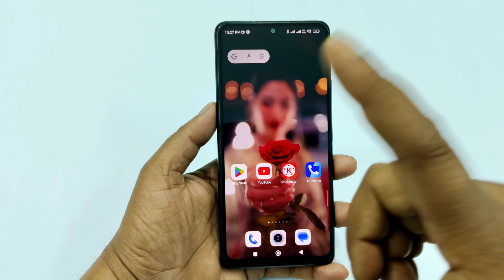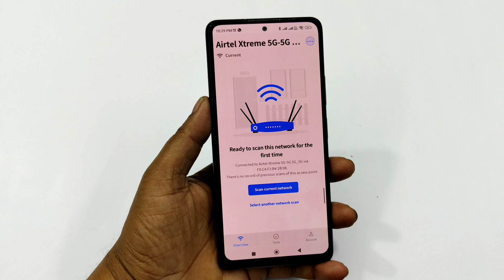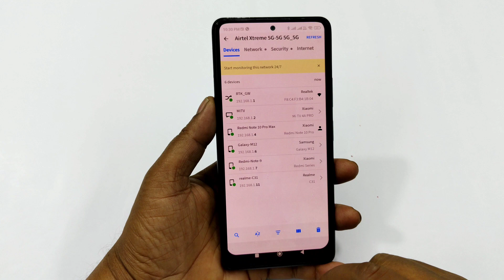Airtel Xtreme Fiber se Kitne Device Connect Hai Kaise Pata Kare | Jio wifi kitne device connect hai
Airtel Xtreme Fiber se Kitne Device Connect Hai Kaise Pata Kare | Jio Fiber Se Kitne Device Connect Hai Kaise Pata Kare

                            Technical Bolo.

Dosto is video me bataya hu ki Airtel ya jio wifi se kitne device connect hai kaise pata kare Jo is video me bataya hu to please channel ko subscribe jarur kijiyega like, share, comment, bhi Kar dijiyega dosto

Queries Solved:-
airtel broadband me kitne log connect hai kaise pata kare
airtel xstream fiber kitne log connect hai
airtel wifi me kitne log connect hai kaise pata kare
airtel xstream fiber me kitne device connect hai kaise pata kare